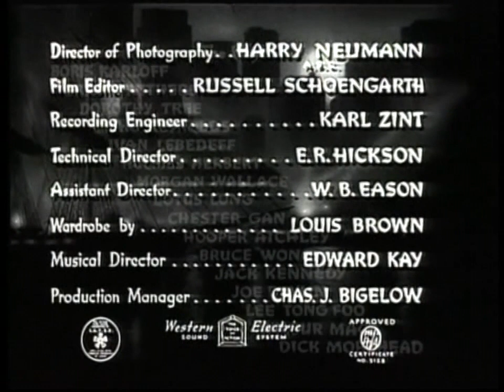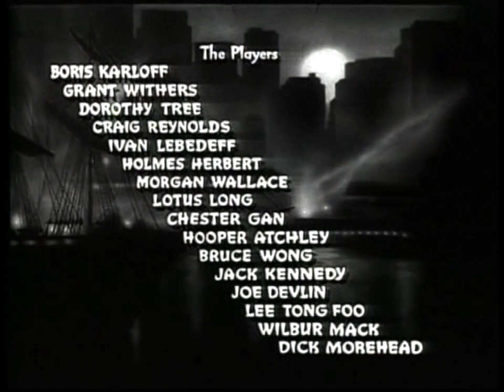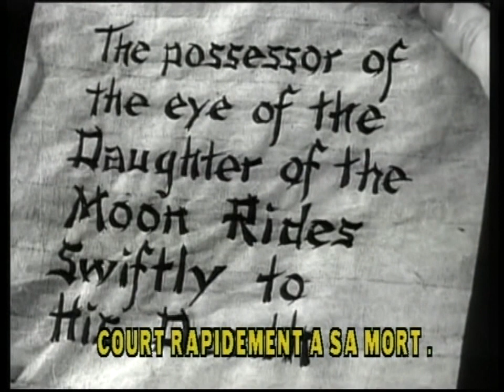The Mystery of Mr. Wong (1939) Mystery Full Length Film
Detective tries to solve the murder of antiques collector who was in possession of a famous jewel known as "The Eye of the Daughter of The Moon."

Director: William Nigh
Writers: Scott Darling, Hugh Wiley
Stars: Boris Karloff, Grant Withers, Dorothy Tree
Genres: Mystery